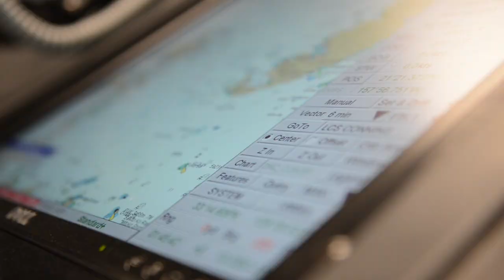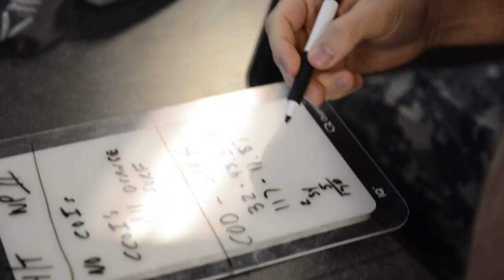Train to Qualify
For certain duties on the littoral combat ship (LCS) platform, Sailors must complete their qualification training at the LCS training facility in San Diego using a process called "Train to Qualify" (T2Q).

A fairly new concept for the surface force, T2Q shifts qualification training from the ship to shore training, enabling LCS Sailors to report to these ships ready to stand their watch and execute assigned duties.

The process trains the crew members in a simulated environment based on USS Freedom (LCS 1) and USS Independence (LCS 2). Simulators integrate LCS command and control, propulsion control and bridge control systems to support individual training in a team environment at the basic, intermediate and advanced levels.